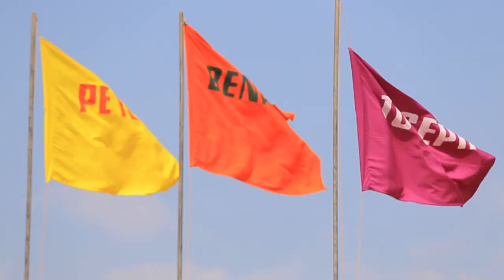Inter House Sports Meet 2019 - Mattakotu Werala Junior School, Kudamadu Werala.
Inter House Sports Meet 2019 - at Golden Beach Ground, Kudamadu Werala on 2019/02/07